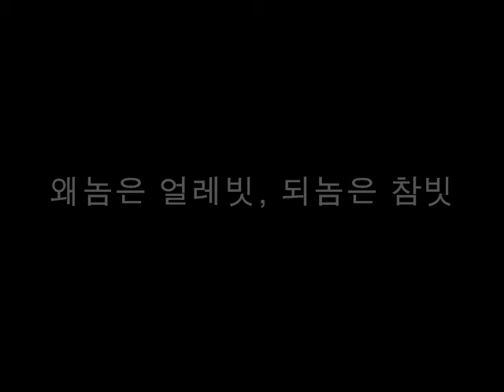교육용 사극;대동법 왜놈은 얼레빗, 되놈은 참빗불멸의 이순신 2화